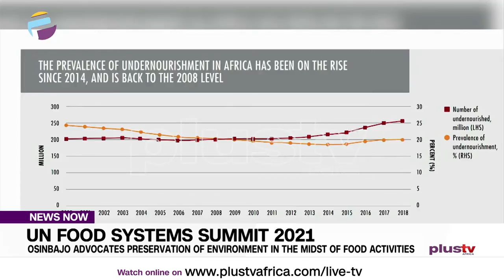Osinbajo Advocates Preservation of Environment in The Midst of Food Activities | NIGERIA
The Nigerian government and United Nations hosted the first national dialogue on the UN Food Systems Summit 2021... Osarogie Ogbonmwan reports